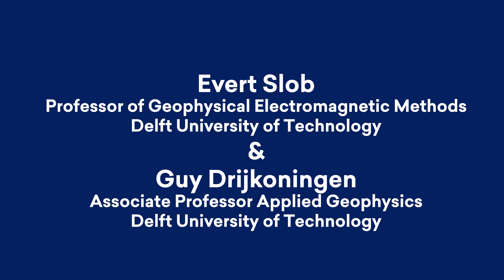IDEA League Joint Master Applied Geophysics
How do you create an international program that attracts students from across the world? Have a look at our IDEA League Joint Master in Applied Geophysics!

A collaboration between TU Delft, ETH Zurich and RWTH Aachen

Concept and realization: Walvis & Mosmans
Camera: Jorieke de Vet
Special thanks to: Evert Slob, Guy Drijkoningen, Roos Verwijs, Anna Flouri, Nicholas Bradley, Julius Grimm